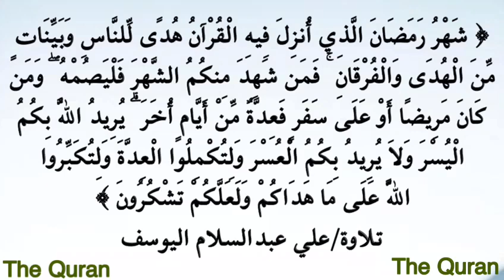psychologically comfortable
Beautiful voice Relaxing soul Lunch Bomb Michael Jackson Rap music
* Adam Joseph
 *Adam Lambert
 * Adam Levine
 *Aaron Carter
 * Ashanti (singer)
 *Ashley Tisdale
 * To the
 * Amber Liu
 *Ann Barnes
 *Anne Crump
 * Ana Rodriguez (singer)
 * Anna Gilbert
 * Anna Victoria
 * Anna Kendrick
 * Anna Laura
 *Andy Williams
 *Annie LeBlanc
 * Annie Lin
 * Ailee
 a
 * a.  Edwards
 *April Stevens
 *Ahmed Zappa
 *Adrien Bailon
 * Ari Gold
 * Ariana Grande
 * Aretha Franklin
 * point
 *Ashley Roberts
 *Ashlee Simpson
 *Ashley Hamilton
 * Ava Max
 * Alan Osmond
 * Alanis Morissette
 *Alexander Wang
 *Alice Cohn
 * Alison Gold
 * Alison Michalka
 *Alicia Bridges
 * Alisha
 *Alicia Keys
 * Alex Brilly
 * Alex Gott
 *Alex Lambert
 *Alex Wong
 * Night amp
 *An-Marie
 *Angelica Hill
 * Angel Faith
 *Andra Day
 *Andy
 *Andy Pratt
 *Andy Grammer
 *Anastasia
 *Annette Vanicello
 * Anita Bryant
 *Anita Ward
 * Anita Wood
 * Aubrey or Dai
 * Utm Roy
 *Austin Mahone
 * Austin Jones
 * Austin Roberts
 *Olivia O'Brien
 *Olivia Olson
 *Olivia Bonilla
 *Olivia Holt
 * Omarion
 * AJ McClain
 *Eileen Stanley
 * Eileen Quinn
 a
 *Adrian Gonzalez
 *Eddie Cibrian
 * Eddie Fisher
 * Edith Evans
 *Esther Dean
 * Elizabeth Daily
 * Elaine Cohen
 *Emily Osment
 *Emily Blow
 *Ethel Merman
 *Earl Holliman
 *Eric Nam
 * Erin Martin
 * Evan Neville
 * Yvonne Elleman
 * Yvonne DiCarlo
 * Ivy Sands
 * Evie Lifan
 * Yvette Michel
 * ICON
 * Ellen Sanduys
 *Elie Mattson
 * Emma Roberts
 *Emerson Hart
 *Amy Grant
 *Emily Kinney
 *Emily Warren
 * AJ Michalka
 a
 * Princely
 * Irene Kara
 B
 * Pat Monahan
 *Patsy Cline
 *Patty Badge
 *Patty Duke
 *Barbra Streisand
 * Barry Wood (singer)
 * Barry Young (singer)
 *Paris Smith
 *Paris Hilton
 * Paul Williams (singer)
 *Paula Abdul
 *Paula Campbell
 * Bayo (singer)
 *Brandy Carlisle
 *Brandy Norwood
 *Browning Bryant
 * Bray
 * Brian Cole
 * Brian Larsen
 * Brian Hyland
 * Brian Littrell
 * Prince (musician)
 *Brock Alison
 *Brock Candy
 *Brock Hogan
 * Bruno Mars
 *Brie Sharp
 * Brie Larson
 * Brianna Salaz
 * Britney Spears
 * Bridget Kelly
 * Brenton Wood
 * Brenda Reed
 * Brenda Song
 * Brenda Key.  star
 Bazzi (singer)
 * Belinda Carlisle
 *Ben E King
 * Boo Bice
 * Bob Brown (TV presenter)
 *Bob Johnston
 * Bob Seeger (singer)
 *Bob Manning
 * Bobby (singer)
 * Bobby Adner
 *Bobby Brown
 *Bobby Bloom
 * Bobby Goldsboro (singer)
 * Bobby Darin
 * Bobby Riddell
 *Bobby Fenton
 * Bobby V
 *Bobby Comstock
 * Bobby Kimball (musician)
 *Bobby Hendricks
 * Butch Walker
 * Burns (singer)
 * Post Malone
 * Paul Petersen
 * Paul Simon
 * Paul Anga
 * Paul Gilbert
 * Paul Williams
 * Bonnie guitar
 *Bonnie Mackie
 * BOB (singer)
 * BF.  sloan
 * BB Arnold
 *B Miller
 *Baby Rexha
 * Bette Midler
 *Pitbull (singer)
 * Peter Stewart (composer)
 * Betty Johnson (singer)
 * Peggy Lipton
 * Bertie Higgins
 * Perry Como
 *Peggy King
 * Peggy Lee
 *Peggy March
 * Beverly Lee
 * Becky J
 *Becky Stark
 * Bella Thorne
 * Billie Eilish
 * Billy Powell (singer)
 * Billy Preston
 *Billy Joe Thomas
 * Billy Joel
 *Billy Swan
 * Billy Vera
 *Billy Lee Riley
 * Billy Murray (musician)
 * Pink (singer)
 *Benny Ford
 * Beyonce
 T
 * Tara Kemp
 * Taryn Manning
 *Tamar Braxton
 *Tami Terrell